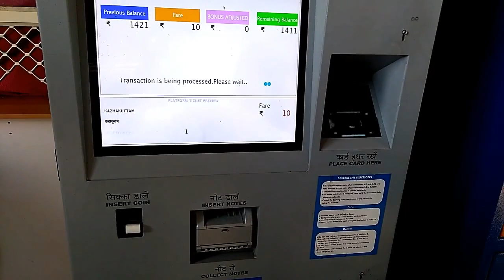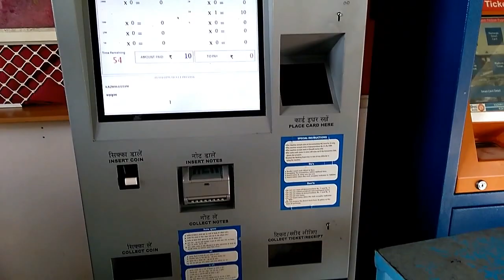Indian Railway Automatic Vending Machine for Train Ticket or Platform Ticket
This video will show you how to take railway ticket or platform ticket from cash or smart card operated ticketing kiosk in railway stations in India.

Automatic Ticket Vending Machine (ATVM) was introduced by Indian Railways to reduce passengers queuing up at the Ticket counters at the Railway Stations. ATVMs are touch screen based ticketing kiosks operated using Smart cards. The passenger can purchase and recharge the Smart cards from nominated ticket counters. The Smart card has to be placed on slot in the ATVM and user has to select the route and destination using the touch screen. After the confirming the details, the ticket is printed. Once the ticket is issued the charge is debited from the Smart card. After the introduction of ATVM Indian railways ticket purchase queue became less.

Southern Railways announced that to avoid passengers queuing up before the ticket counters in various suburban stations of Chennai division and also for easy hassle free travel,this Railway has introduced a passenger friendly ticket vending system. At Present this facility is functioning at 40 suburban stations of Chennai division for the convenience of public.

This facility is a prepaid Smart Card based system valued at Rs.100/80 with six months validity from the time of purchase and a top up facility in multiples of Rs.50 with a refundable deposit of Rs.30 and an added 5% extra value on purchase of Card.

The Smart Card can be used anyone unlike the season ticket which necessitates the holder to produce his or her identity as a support document.

It is a cashless, convenient and a service available round the clock. The Automatic Ticket Vending Machines function even when there is a power failure and a ticket can be taken within 5 seconds.

It is requested that public may take advantage of the Smart Card system and buy these Cards to travel at ease without the necessity to stand in the booking counters for purchase of ticket. For assistance, they can contact the Booking Supervisors/Clerks at these stations.

 Features of this machine are:
The equipment withstand heavy usage 24 hours a day, 365 days an year.
The equipment is expected to withstand dust, heat, user ignorance, and lack of good power, at some of the remotest locations across the country.
Reliable and good quality printing is needed to counter counterfeiting.
Machines need to be reliable and secure.
Supports the Indian Railways application and backend for ticketing.
Supports Smart Card Reader, Touch Screen Calibration Utility
Supports all Indian languages.